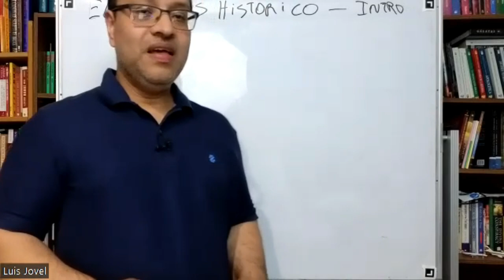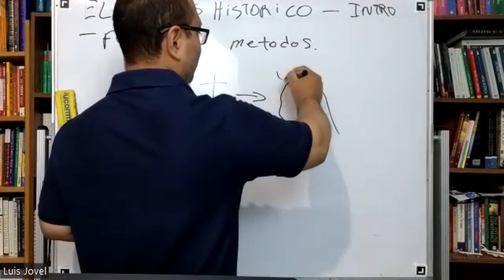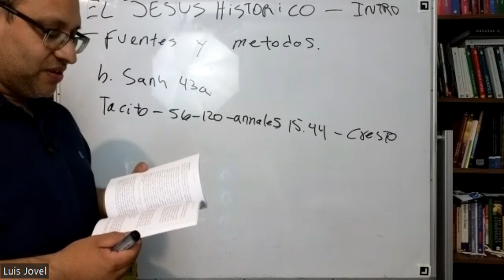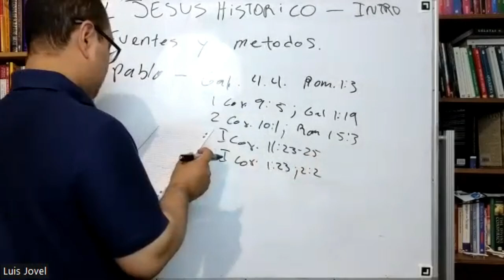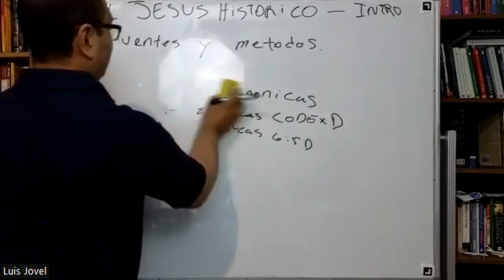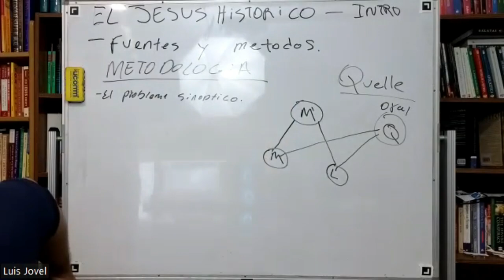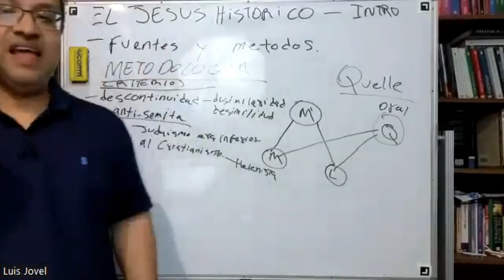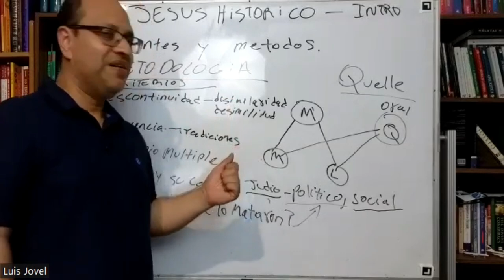Jesus Historico Clase 1 - Fuentes y Metodos